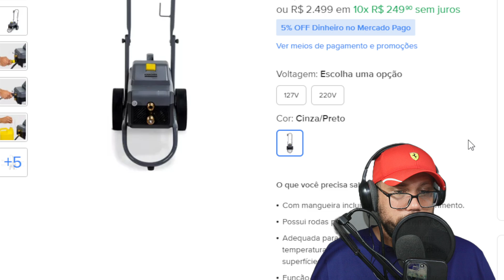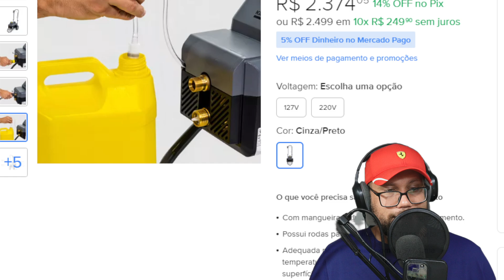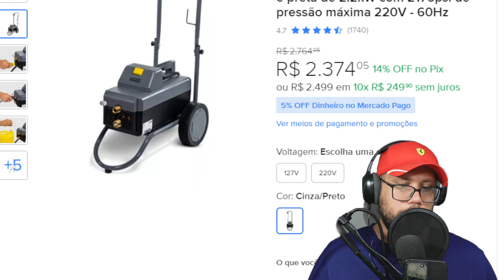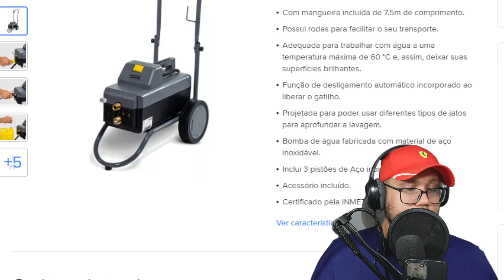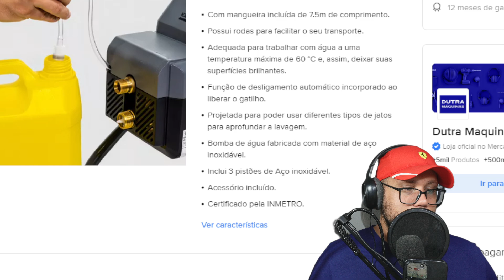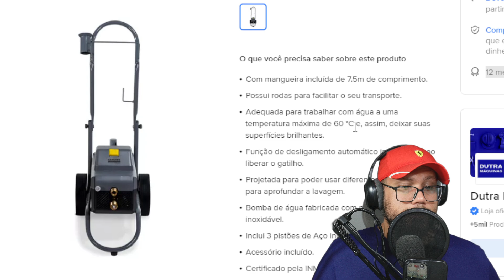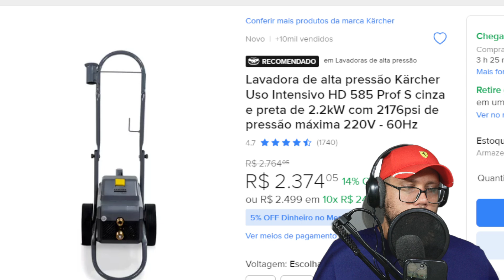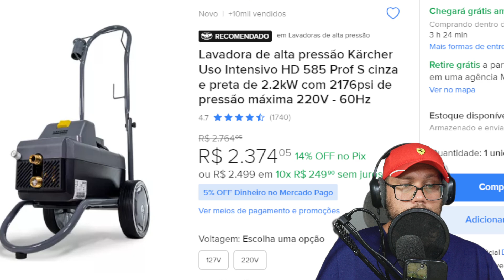Lavadora de alta pressão Kärcher Uso Intensivo HD 585 Prof S cinza e preta de 2 2kW com 2176psi de p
Lavadora de alta pressão Kärcher Uso Intensivo HD 585 Prof S cinza e preta de 2 2kW com 2176psi de
Lavadora de alta pressão Kärcher Uso Intensivo HD 585 Prof S cinza e preta de 2.2kW com 2176psi de pressão máxima 220V - 60Hz

Lavadora de Alta Pressão Kärcher HD 585 Prof S: Uma Potência Imbatível para Limpeza Profissional
A lavadora de alta pressão Kärcher HD 585 Prof S é a escolha ideal para quem busca um equipamento robusto e eficiente para as mais diversas tarefas de limpeza. Com sua alta pressão e potência, ela garante resultados impecáveis em pouco tempo, facilitando o seu dia a dia.

Principais Características:
Potência: Com 2.2kW de potência, a HD 585 Prof S oferece um desempenho excepcional, removendo sujeiras incrustadas com facilidade.
Pressão: A pressão máxima de 2176 psi proporciona um jato de água poderoso, ideal para limpar superfícies grandes e muito sujas.
Durabilidade: Construída com materiais de alta qualidade, a lavadora é resistente e durável, garantindo longa vida útil.
Versatilidade: Pode ser utilizada em diversas superfícies, como carros, motos, fachadas, calçadas e muito mais.
Facilidade de uso: Possui design ergonômico e intuitivo, facilitando o manuseio e o transporte.
Acessórios: Acompanha diversos acessórios que ampliam as possibilidades de uso, como bicos de diferentes ângulos e extensão para a mangueira.
Para que serve a Lavadora de Alta Pressão Kärcher HD 585 Prof S?
Limpeza de veículos: Remove sujeira, lama, insetos e outras impurezas de carros, motos e caminhões.
Limpeza de fachadas: Elimina mofo, algas e outras sujeiras de fachadas de casas, prédios e muros.
Limpeza de calçadas e pisos: Remove manchas, óleo e outras sujeiras de diversos tipos de pisos.
Limpeza de equipamentos: Ideal para limpar ferramentas, máquinas e equipamentos industriais.
Vantagens da Lavadora de Alta Pressão Kärcher HD 585 Prof S:
Economia de tempo e esforço: Realiza a limpeza de forma rápida e eficiente, economizando tempo e energia.
Resultados profissionais: Proporciona um acabamento impecável, deixando as superfícies limpas e brilhantes.
Versátil: Adapta-se a diferentes tipos de limpeza, sendo ideal para uso doméstico e profissional.
Durabilidade: Construída para durar, com materiais de alta qualidade e resistência.
Cuidados ao utilizar a lavadora:
Leia atentamente o manual de instruções: Antes de utilizar a lavadora, leia cuidadosamente o manual para conhecer todas as suas funcionalidades e cuidados necessários.
Utilize os acessórios corretos: Utilize os acessórios adequados para cada tipo de superfície, evitando danos.
Mantenha a lavadora limpa: Após cada uso, limpe a lavadora e os acessórios para garantir seu bom funcionamento.
Verifique a voltagem: Certifique-se de que a voltagem da lavadora seja compatível com a rede elétrica.
Em resumo, a lavadora de alta pressão Kärcher HD 585 Prof S é uma ferramenta poderosa e versátil, ideal para quem busca um equipamento de alta performance para as mais diversas tarefas de limpeza.

Gostaria de saber mais sobre algum detalhe específico da lavadora de alta pressão Kärcher HD 585 Prof S?

Possíveis tópicos para explorar:

Comparativo com outros modelos da Kärcher
Acessórios compatíveis com a lavadora
Dicas de limpeza para diferentes superfícies
Manutenção da lavadora de alta pressão
Observação: As imagens utilizadas neste texto são meramente ilustrativas e podem variar do produto real. Para obter mais informações sobre a lavadora de alta pressão Kärcher HD 585 Prof S, consulte o site oficial da marca ou o revendedor mais próximo.